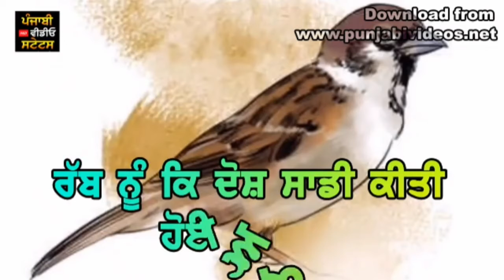Chidi Parrav Virk New Punjabi WhatsApp Status